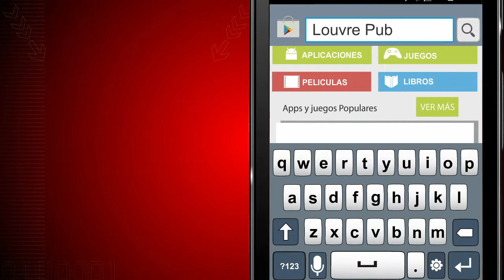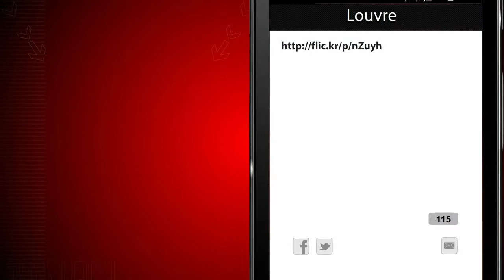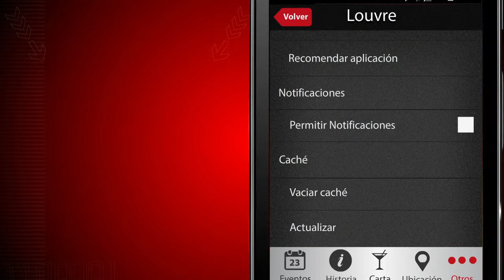LOUVRE video explicativo aplicación móvil